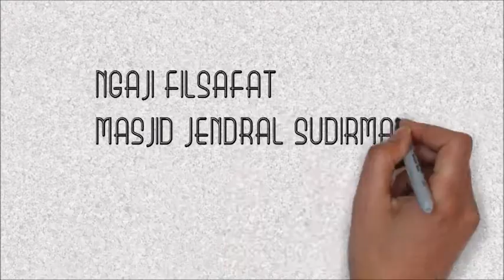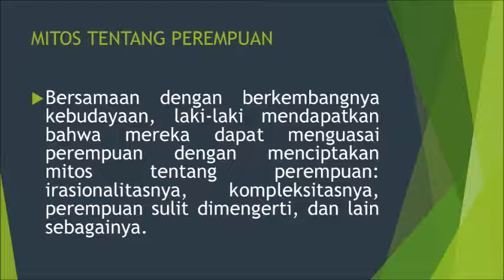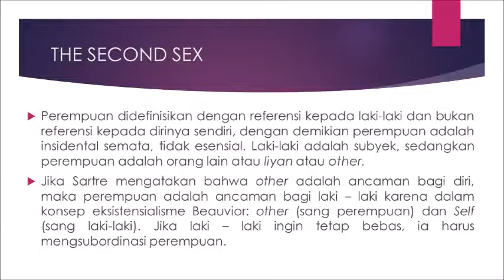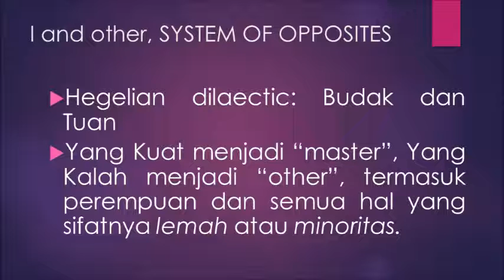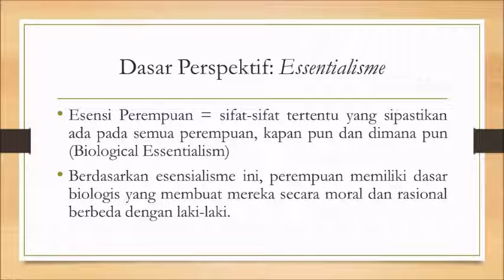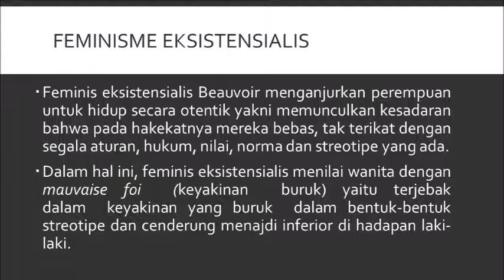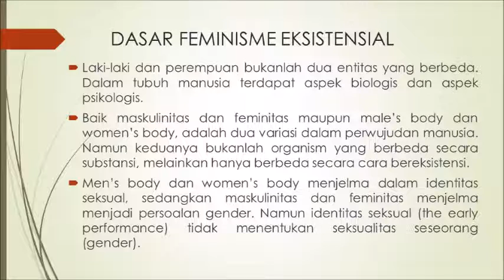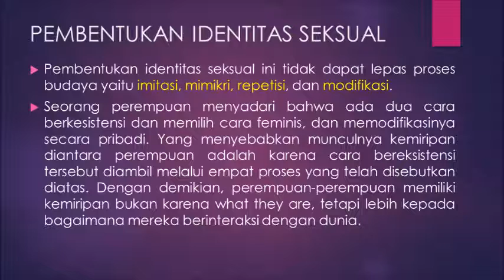NGAJI FILSAFAT: SIMONE DE BEAUVOIR - MITOS TENTANG PEREMPUAN (4)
SESI: 92 (16 DESEMBER 2015)

NGAJI FILSAFAT: SIMONE DE BEAUVOIR
FILOSOF PEREMPUAN/FEMINISME EKSISTENSIALIS